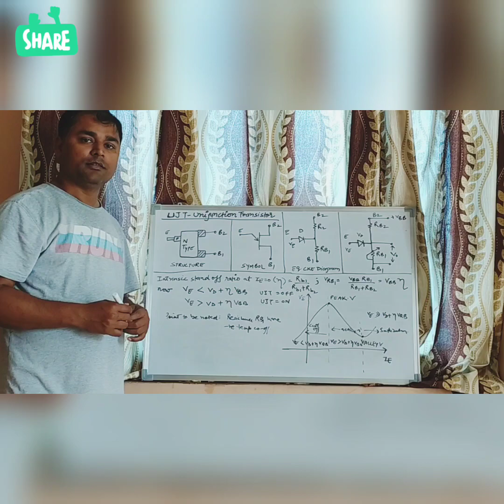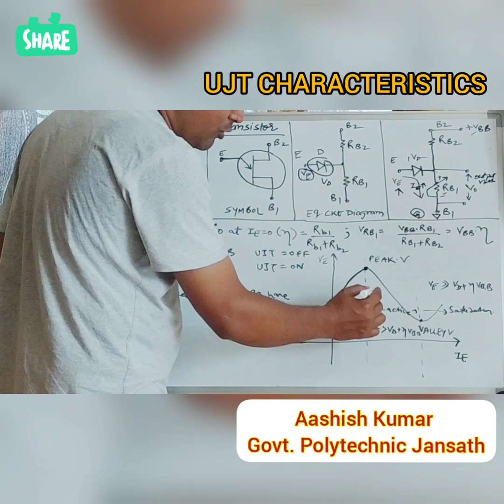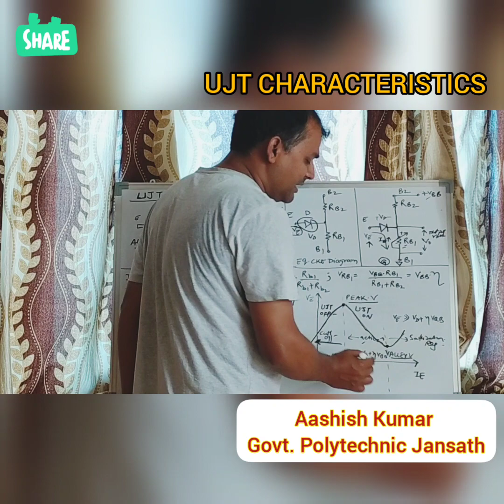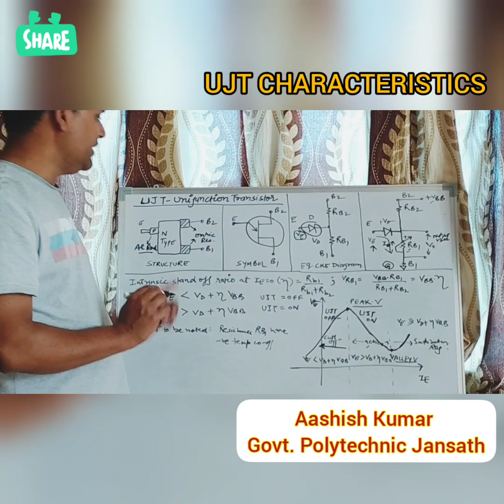UJT characteristics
Industrial Electronics and Transducers- Power electronics